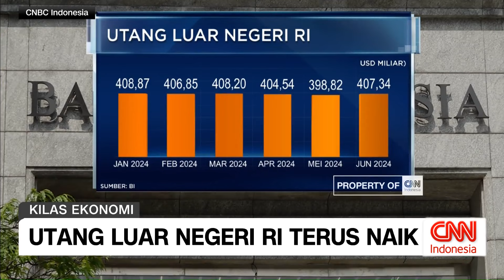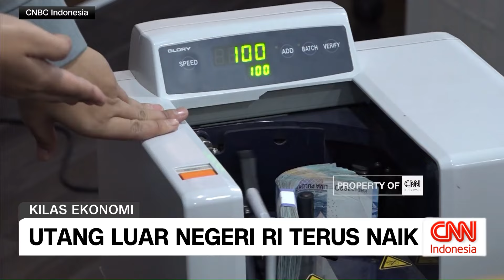Utang Luar Negeri RI Terus Naik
Bank Indonesia mencatat utang luar negeri Indonesia pada Mei 2024 sebesar 407,3 miliar Dolar Amerika, atau naik 9 miliar Dolar Amerika dibandingkan periode sebelumnya yang sebesar 398,3 miliar Dolar Amerika.